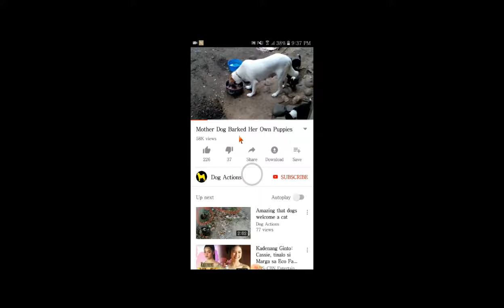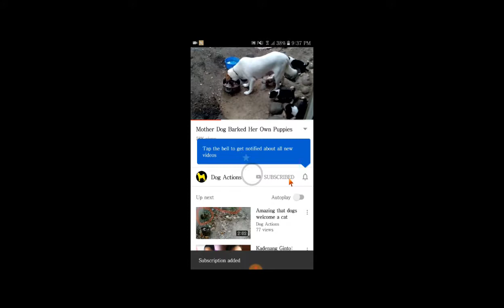These two dogs met in a strange gesture